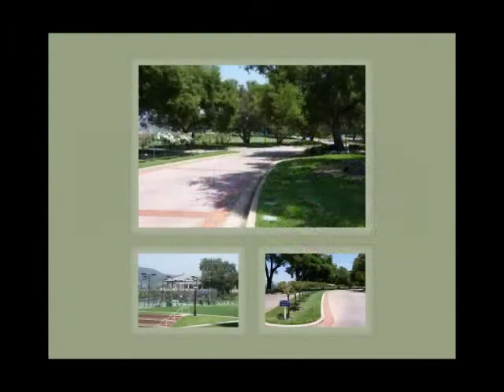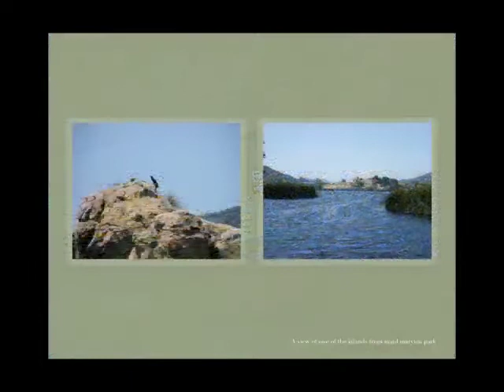LAKE SHERWOOD CALIFORNIA-Medium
WHAT LIES BEHIND THE GATES OF LAKE SHERWOOD